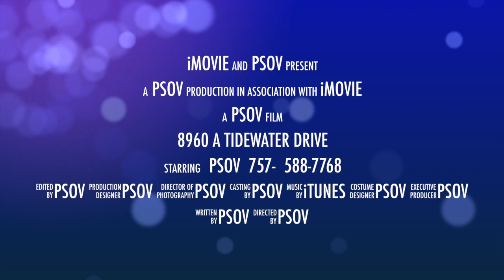8960 A Tidewater Drive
This video is about 8960 A Tidewater Drive